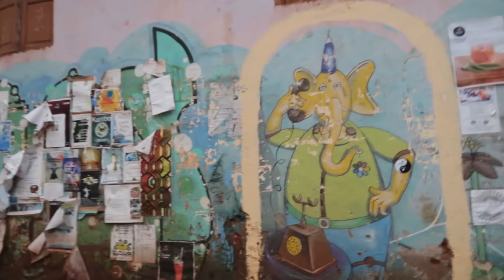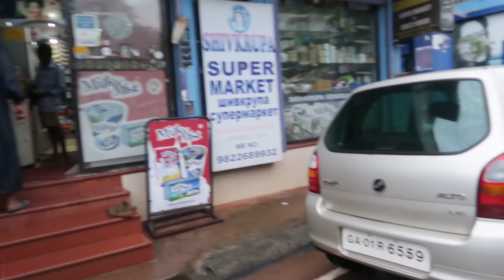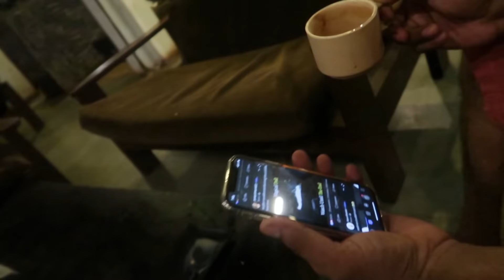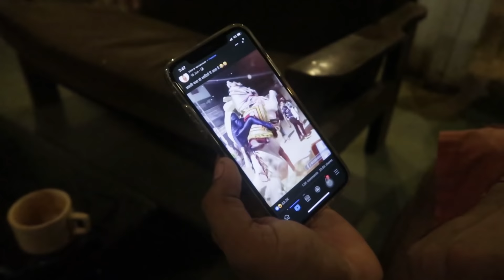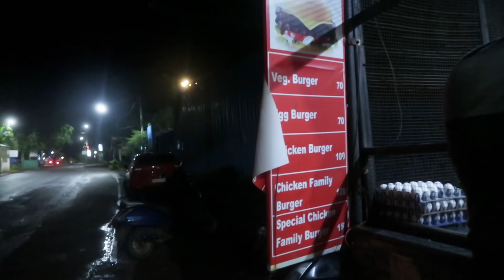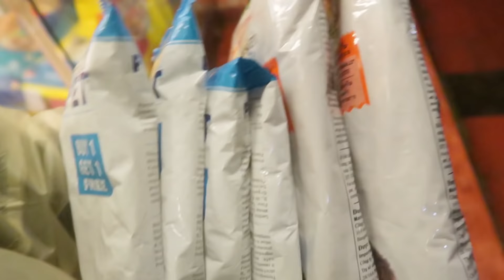8 МЕСЯЦЕВ В ИНДИИ - ВРЕМЯ ЛЕТИТ НЕЗАМЕТНО! ГУЛЯЮ ПОД ДОЖДЁМ. ПОЕЗДКА ПО ВЕЧЕРНЕМУ ГОА.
Музыка в видео: TrackTribe - Boardwalk

🔴Карта ОАО «Технобанк»  VISA 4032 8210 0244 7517 Luferava Katsiaryna Petrovna
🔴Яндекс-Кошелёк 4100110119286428